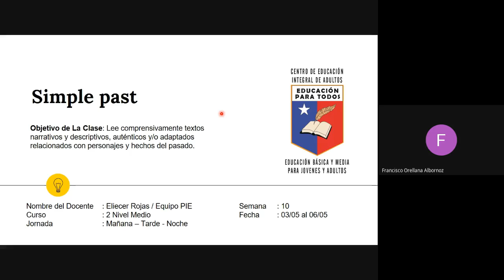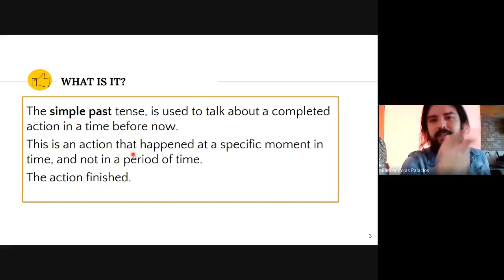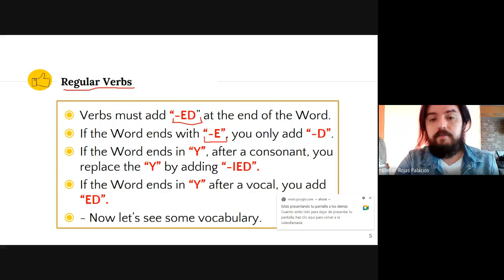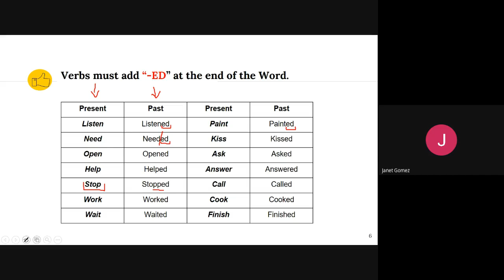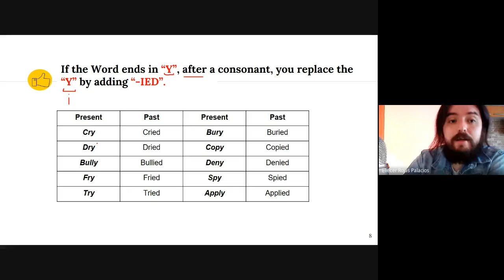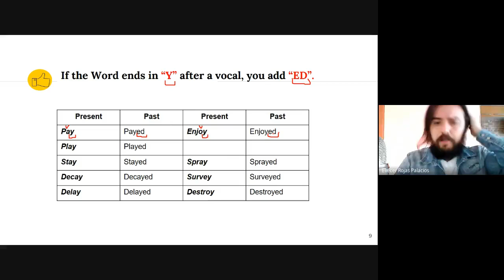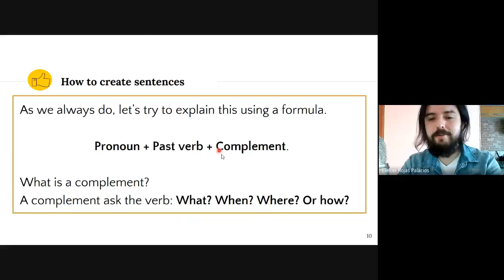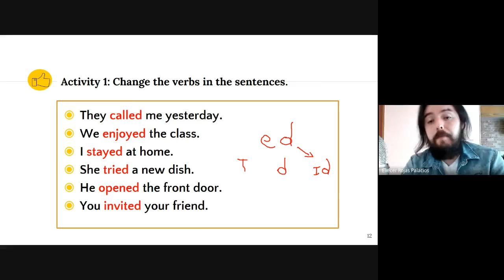INGLÉS 2NM TARDE, SEMANA 10 PARTE 1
Asignatura: Inglés.
Nivel: 2°nivel medio.
Jornada: tarde.
Saludos cordiales.